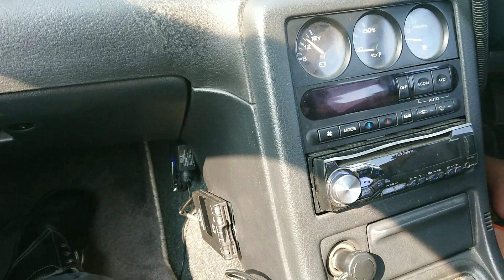ついにR32 GT-R これ取り付け！高速道路も快適！